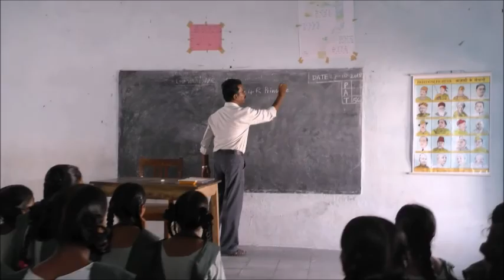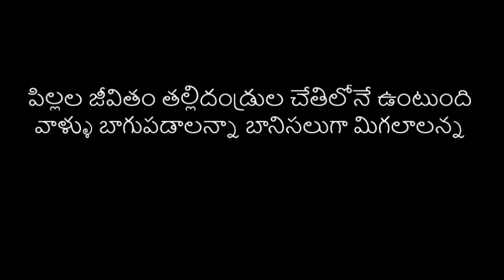Balyambali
Friends Team Work Productions
KP Presents

Story, Screenplay, Camera, Editing, Producer and Director: KP Laxmi Narasimha